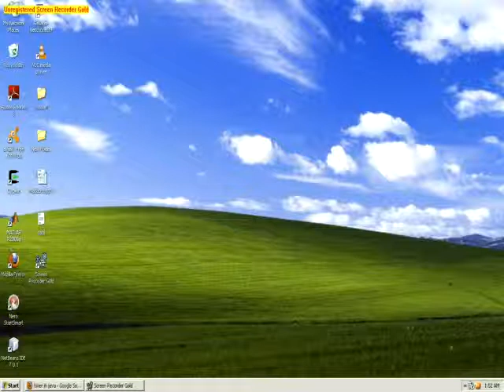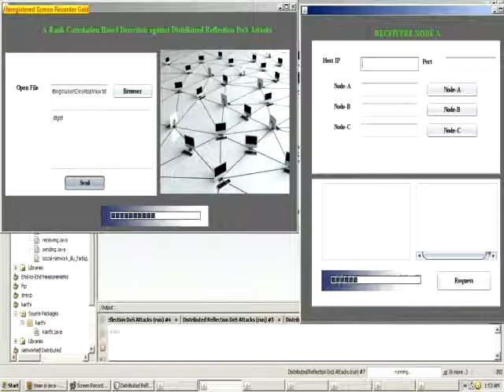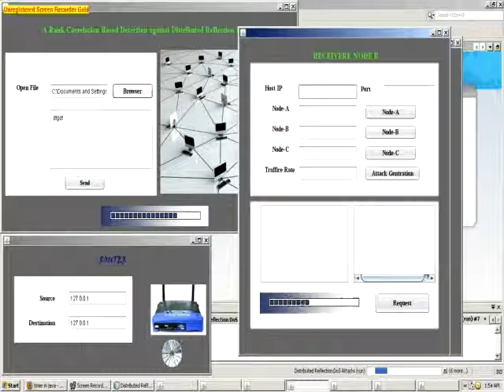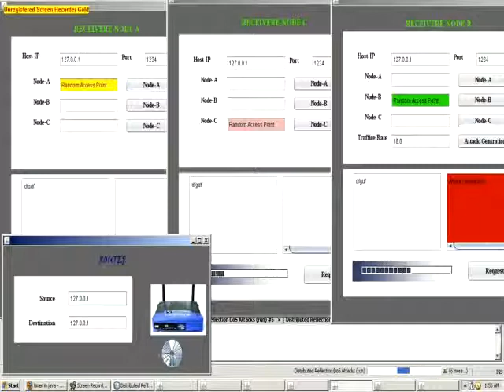IEEE 2013 JAVA A Rank Correlation Based Detection against Distributed Reflection DoS Attacks